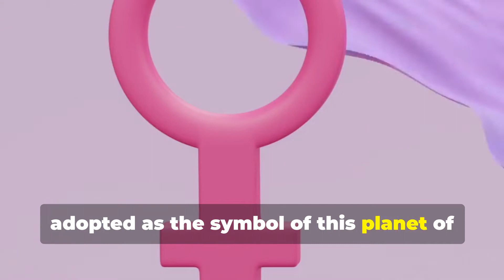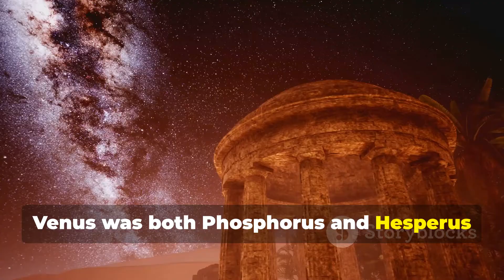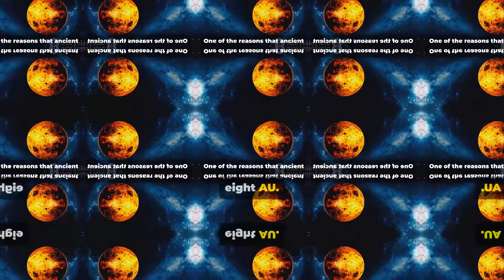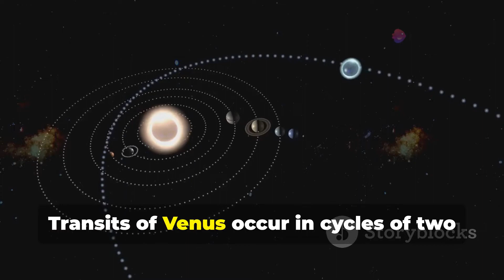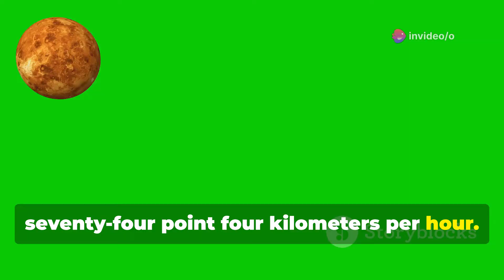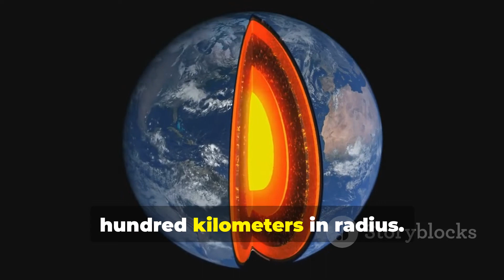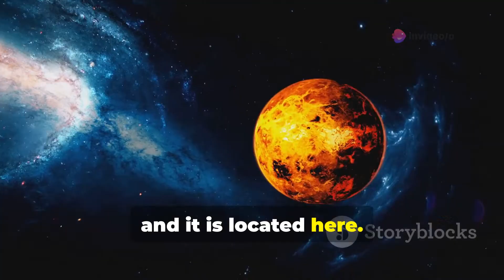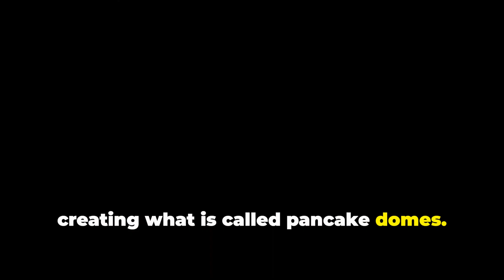History of planet venus ( PART 1)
OUTLINE:

00:00:00 Introduction to Venus
00:00:32 Naming of Venus
00:01:34 Formation of Venus
00:01:47 Distance, Size, and Mass
00:02:58 Orbit of Venus
00:04:25 Pentagram of Venus
00:04:57 Rotation of Venus
00:06:07 Axial Tilt
00:06:21 Structure and Geology